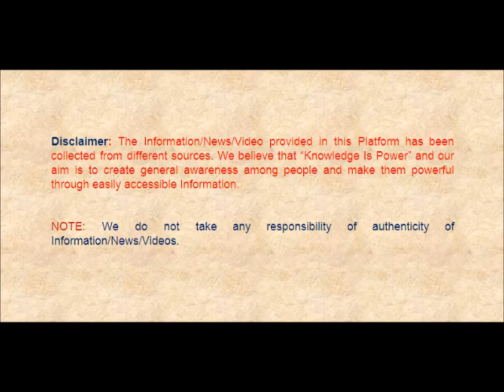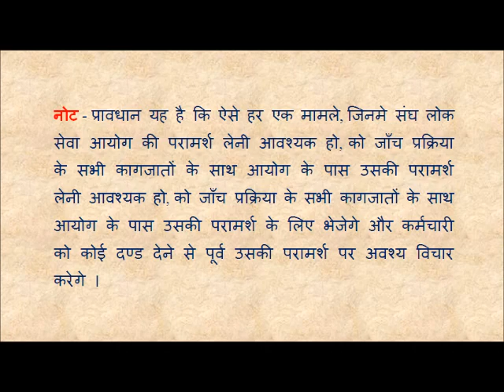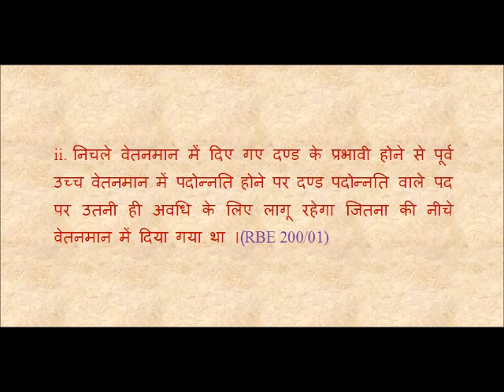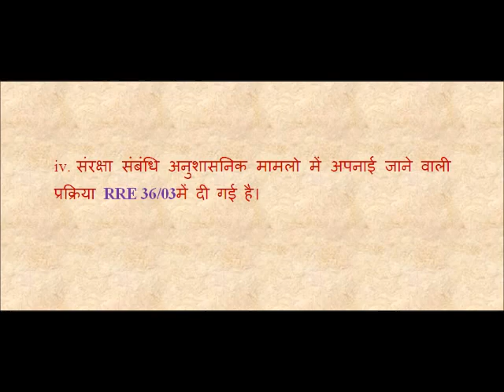अनुशासन एवं अपील नियम के अंतर्गत जाँच रिपोर्ट पर कार्यवाही के समान्य नियम(नियम - 10 )